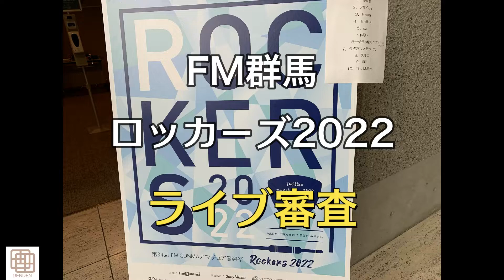【音楽】FM群馬ロッカーズ2022ライブ審査に参加！キズナセカイ/イージーサマー【田田】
田田としての初ライブでした！
FM群馬出たい！

Vo&Gt.たかぼー
Gt.ひろき
Ba.よーへー

たかぼー(音楽担当)/よーへー(DIY担当)/ひろき(システム担当)
2022年3月から、群馬県伊勢崎市境島村で活動する三人組”田田(でんでん)”
かつて養蚕で栄えた島村で世界遺産"田島弥平旧宅"の畑を使い、絹のように白く美しい白野菜『絹シリーズ』の生産に挑戦中
農業・DIY・音楽で"美味しさ・楽しさ・ワクワク"をお届け！

▼▼出荷情報▼▼
絹シリーズ野菜のネット販売始まりました！